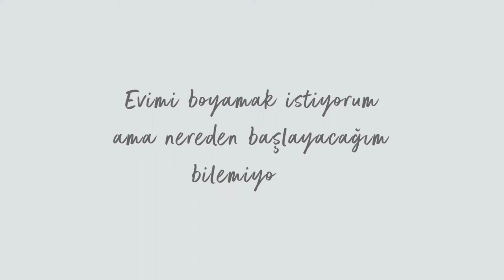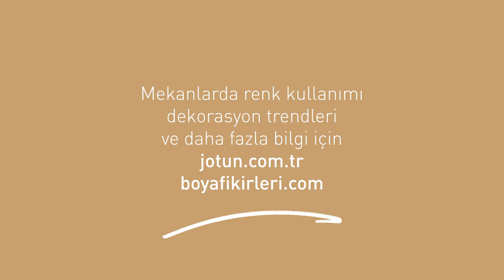Boya Fikirleri: Renkler Eviminde Nasıl Duracak?